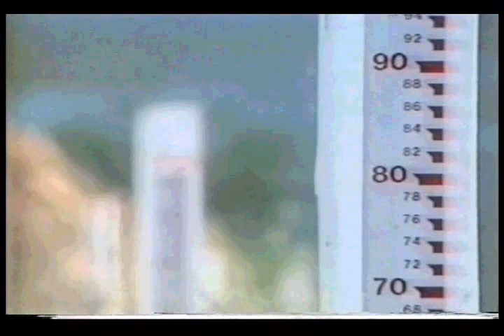Xingó - Operação Enchimento